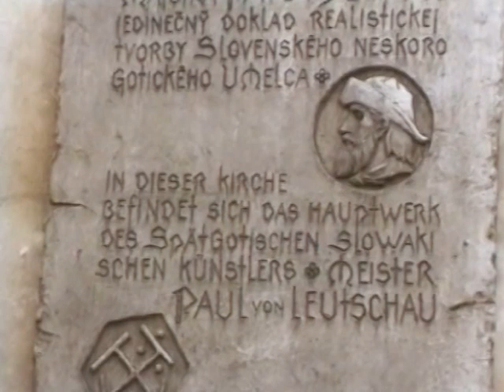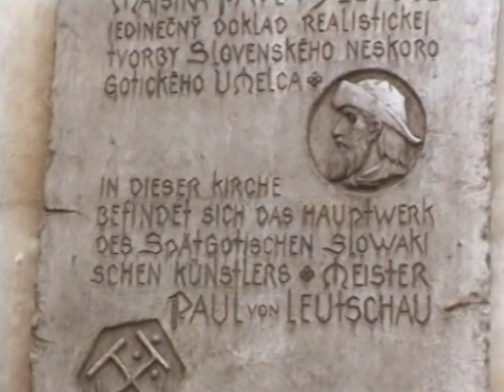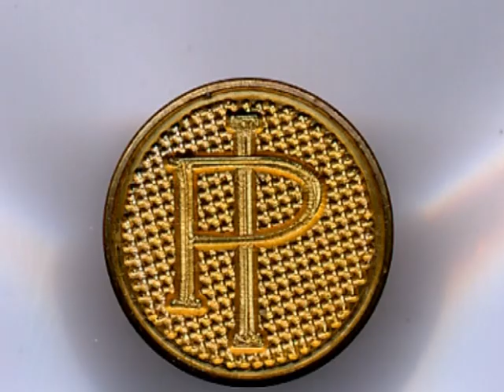Operált lábbal a Magas Tátrába - 2° Rész, Plivelic Ivan filmje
2000 során túráztunk az OTSE (régen MOL) Turista szakosztállyal a Magas Tátrában és a Szlovák Paradicsomban. Ebben a második részben a Dunajec-áttörést csónakáztuk le, utána Szepes vára, a gyönyörü Löcse és végül Bártfán az Andássy kastély.
Az egész túra szept. 6-án  kezdve ezeket a helyeket érintette;
09.06.(P) Podlesok - Hernád áttörés - Csingov.
07.Szo) Csorba tó - Mlynicka völgy - Bistre nyereg - Furkota völgy - Csorba tó.
08.(V) Szokol völgy bej.- N.Szokol völgy - Glac fennsík - Pila
09.(H) Javorina-Javorina völgy-Zadnavölgy- Zabie Javorove tó-Javorina.
10.(K) Podlesok - Sucha Bela -- Klastorisko - Nagy Kiszel - Glac fennsík - Podlesok.
11.(Sze) Poprádi tó v.á.- Szimb.temeto - Poprádi tó -- Magosztrálna - Batizfalvi tó - Sziléziai há z-Ótátrafüred.
12.(Cs) Vörös kolosto r- Chata Piemy - Majere; Nagyor, kastély.
13.(P) Tarajka - Kis tarpataki völgy - Téry ház - Vöröstorony hágó - Rabló ház - Nagy tarpataki völgy - Ótátrafüred.
14.(Szo) Csingov - Tamásfalvi kilátó - Fehér patak - Szokolia völgy - Glac fennsík -- Klausy - Fehér patak - Hernád völgye - Csingov.
15.(V) Biele Vody -- Geravy - Dedinky; Betléri kastély.